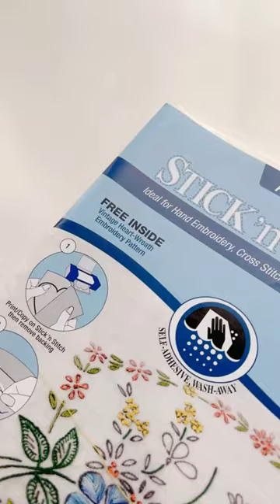Sulky Fall Botanicals Embroidery by Hand or Machine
Easily transfer hand embroidery designs using Sulky Stick 'n Stitch stabilizer. Watch it in action, as Yulia Anderson stitches with this hand embroidery kit, which includes 10 exclusive designs. They come with purchase of the kit, delivered as a PDF pattern that's formatted in different sizes for you to print directly onto Sulky Stick 'n Stitch. Also included are stitching guides and charts to guide your way to stitching success. Get right to creating after opening your box, full of 10 Sulky Petites Thread spools, a sheet of Sulky Felty for stitching onto and two designs printed onto samples of Sulky Stick 'n Stitch so you can get started stitching immediately.

Optionally add a full pack of Stick 'n Stitch, hand embroidery needles and/or a hoop. Embellish napkins, place cards, pillows, aprons and more for dinner parties, gatherings and feelings of home!

Designs also available for machine embroidery! Shop the Fall Botanicals Machine Embroidery Design Collection or get the Machine Embroidery Palette, which includes the designs and the coordinating Rayon Thread.